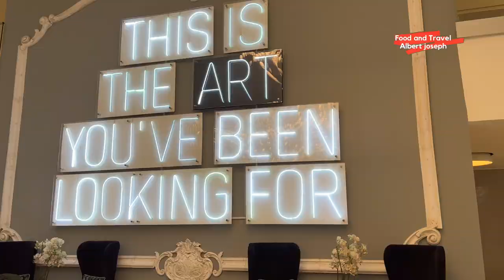My wedding anniversary | food and travel Albert Joseph